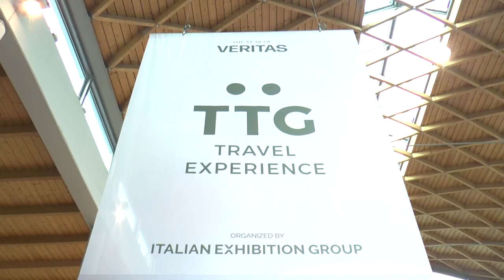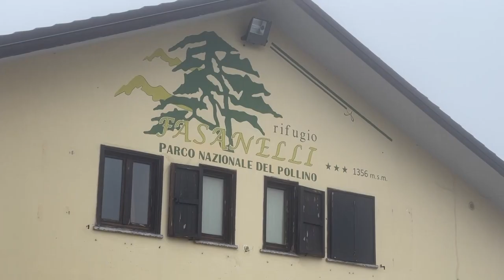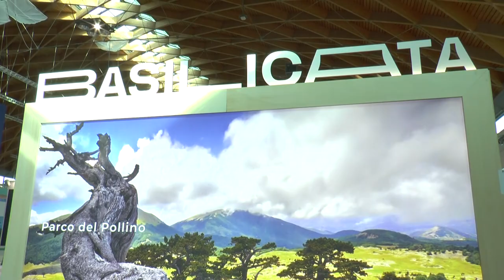TTG di Rimini, il Borgo ospitale di Rotonda e la sua offerta turistica